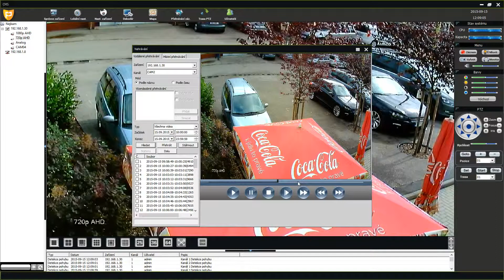Zálohování záznamu pomocí aplikace CMS PATRONUM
Postup zálohování záznamu pro AHD kamerový systém PATRONUM pomocí aplikace CMS